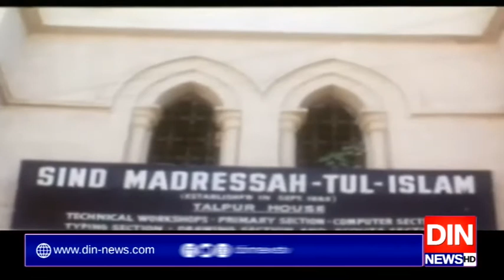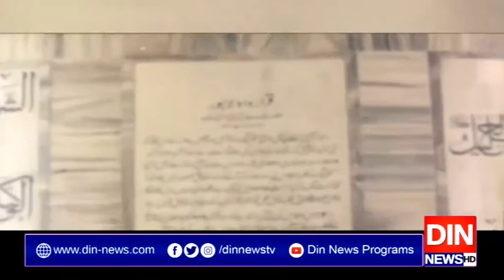قائد اعظم محمد علی جناح کی72ویں برسی